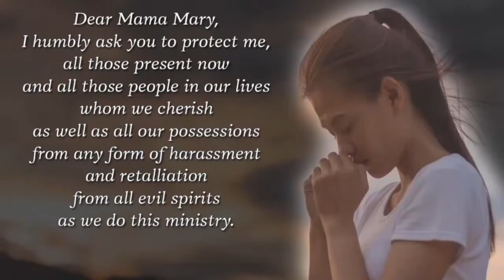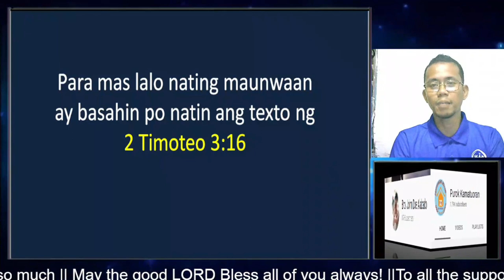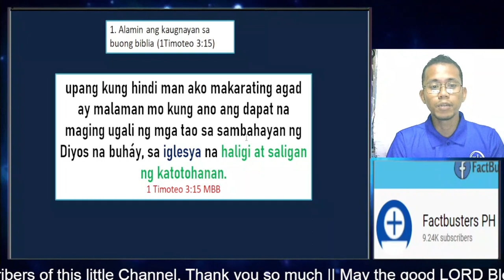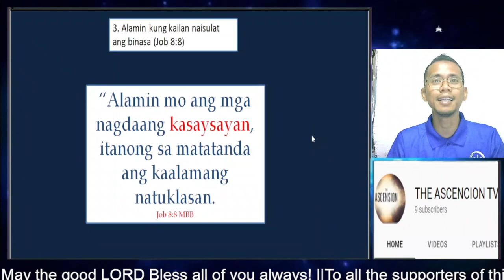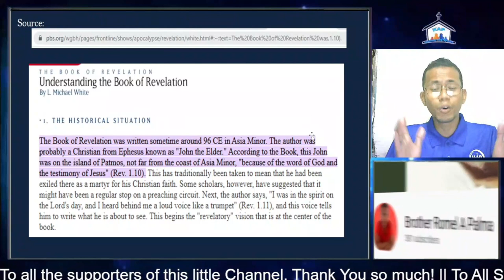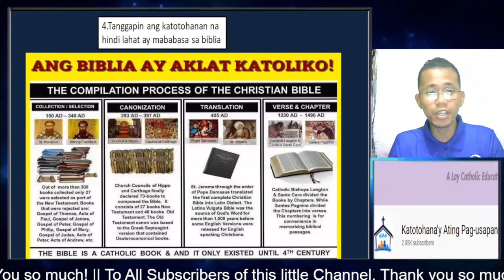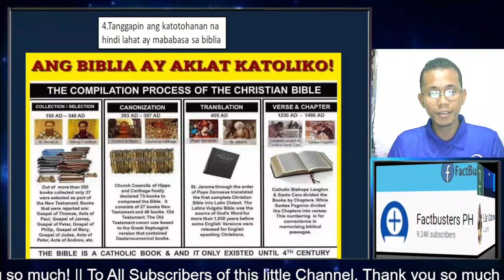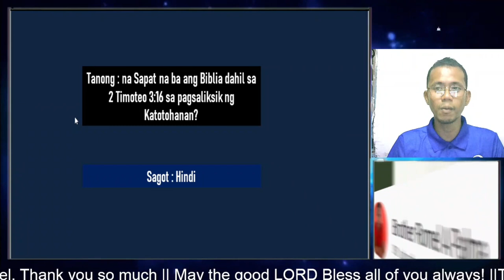2 Timoteo 3;16 Sapat na sa pagsaliksik ng katotohanan?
3. Click like button
4. Share to everyone
5. Visit "ALREP SOCIETY" Lazada Store for you to have KAP Items like; mug, T-shirt, Polo Shirt, Magnetic Picture and more

YouTube Channel Members :
annalei villena
Brother Romel A Palma
Dinia Mocon
Edmar Luna
Ferds
Jecel
Jose Lubas
Michelle Gasataya-Salcedo
Moneth Victorino
neneng Lomotac
Pamela D. Ongco
terence Burden